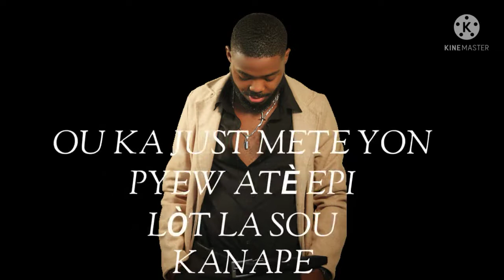Skinny le maitre domaj ak catafalque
Vin supporte atis pa nou an ki c skinny le maitre